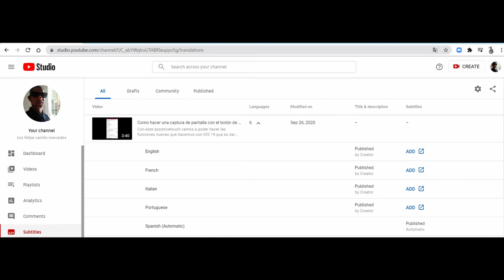Que pasara el 8 de Octubre con YouTube Funciones que van a desaparecer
algunas de las cosas mencionada desapareceran y algunas las agregaran quédate para que te enteres.